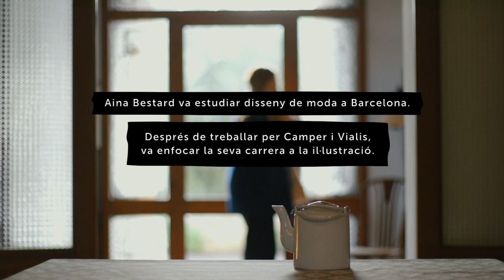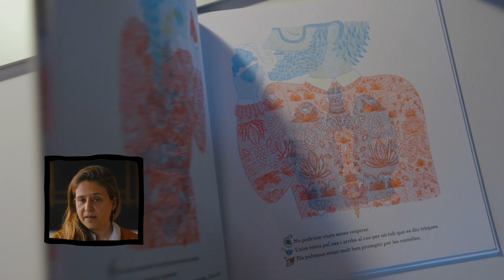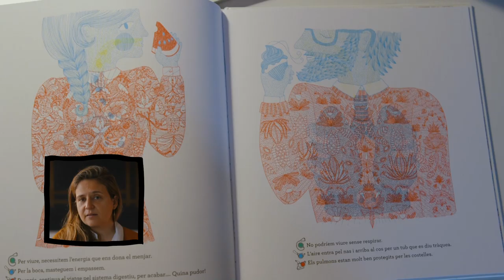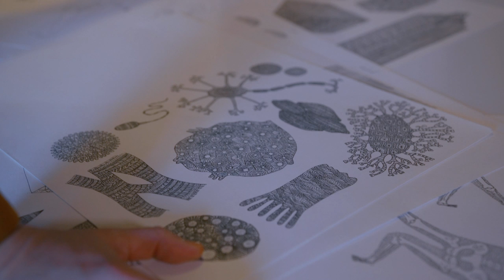Els Entusiastes - Aina Bestard - IB3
Estudi 50. Aina Bestard (Palma, 1981) va començar en el món del disseny. Tot i així, ha canalitzat el seu talent cap a la il·lustració. L’hem visitat al seu estudi de Pina.